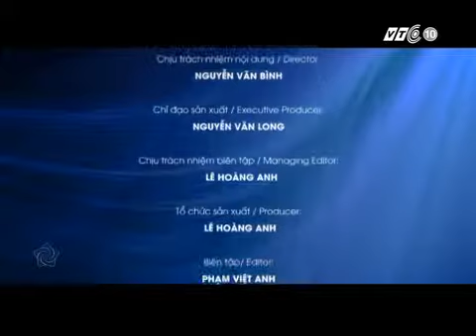3 star Michelin chef Christian le Squer experienced Caviar de Duc in JW Marriott & DOM Nha Trang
Caviar de Duc appeared on "Việt Nam & The World" news on channel VTC10 - VietNam Sturgeon is approaching the world market